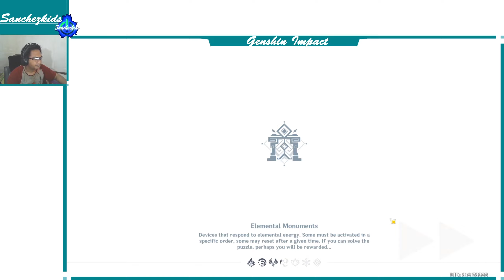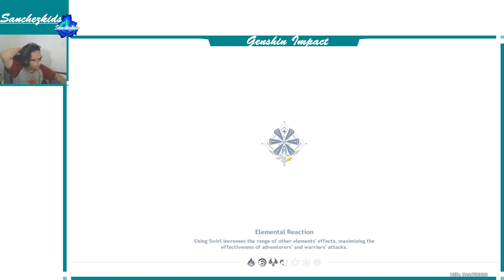Prologue: Act II State of the Holy Lyre def Himmel【Genshin Storyline】Sanchezkids Gameplay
►More Info ↓↓↓
▬▬▬▬▬▬▬▬▬▬▬ஜ۩ Game Info ۩ஜ▬▬▬▬▬▬▬▬▬▬▬
►Genshin Impact
Original Release : September 28, 2020
Developer            : miHoYo
Publisher             : miHoYo
Mode                    : Single-player, Multiplayer
Genres                 : Action role-playing game, Open world

▬▬▬▬▬▬▬▬▬▬▬ஜ۩۞۩ஜ▬▬▬▬▬▬▬▬▬▬▬
▓▓▓▓▓▒▒▒░░░  Thank's  For  Reading  ░░░▒▒▒▓▓▓▓▓
▬▬▬▬▬▬▬▬▬▬▬ஜ۩۞۩ஜ▬▬▬▬▬▬▬▬▬▬▬